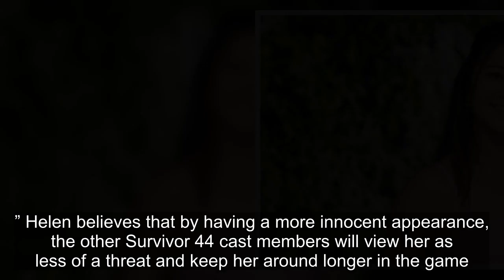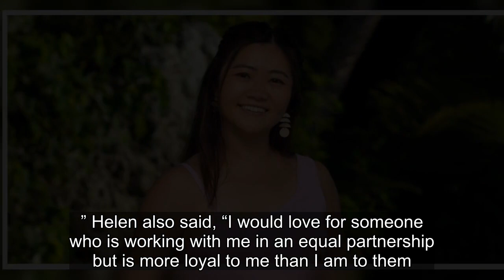How Survivor 44’s Helen Li Plans To Navigate The Social Game